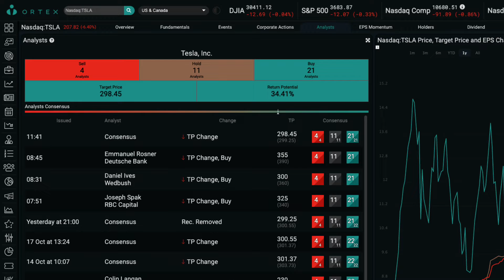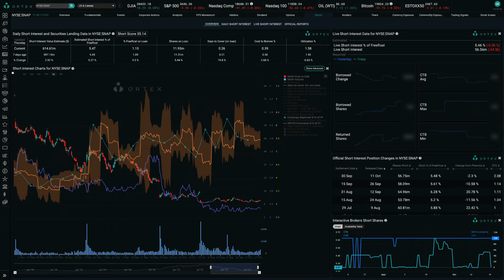Tesla reports mixed Q3 results, and Snap earnings are on deck | ORTEX Data Highlights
ORTEX daily update about recent market developments and short interest data. Today we discuss Tesla’s mixed quarter and Elon Musk’s bold predictions for the electric vehicle giant’s market cap, while Snapchat parent Snap prepares to report earnings amid an uncertain operating environment.